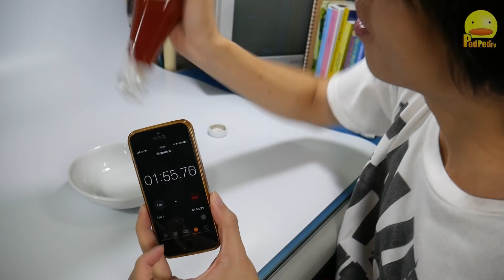เทซอสมะเขือเทศแบบไหน คูลสุด 😎 - PedPed TV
คลิปนี้นำวิธีเทซอสมะเขือเทศ 5 วิธีมาให้ดูว่าวีธีไหนดีไม่ดียังไง ทำไมถึงเทยาก ทำไงให้เทง่าย มาดูไปพร้อมๆกันเลย